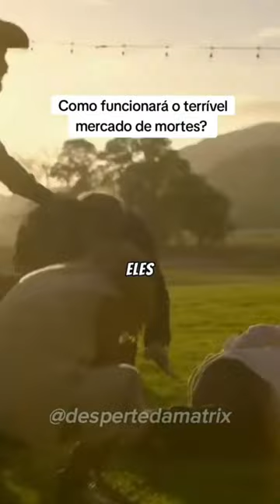MELHORES SHORTS TREZOITÃO - DR0G4S E MAM - #06